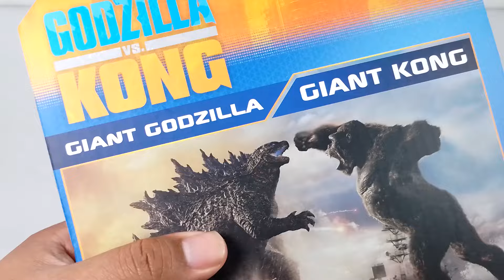KING KONG 🦍 GODZILLA VS KONG BOOTLEG SOFUBI VINILO UNBOXING & REVIEW! ARGENTINA 🇦🇷💙 | El Pyroraptor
Hola! Mi nombre es Victor Cajal, soy un youtuber argentino coleccionsita de figuras y juguetes de dinosaurios de El gran Libro de los Dinosaurios, Dinosaurios Los Reyes de la Tierra, Jurassic World Mattel, dinosaurios de diversas marcas, bootlegs, chinos, alternativos, Chap Mei, Dino Valley, Dino Mat y mucho mas!

PREGUNTAS:

¿DONDE COMPRAR DINOSAURIOS?

Jugueterías Kinderland
Market Place Facebook
BsAs, barrio Once calles Pasteur
Parque Centenario
Parque Rivadavia
Feria Ciruja
Aliexpress
Tiendamia